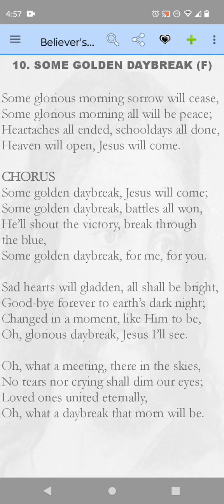10 Some Golden Daybreak